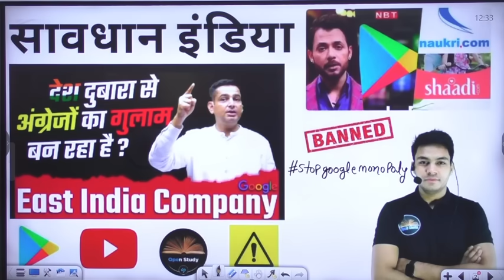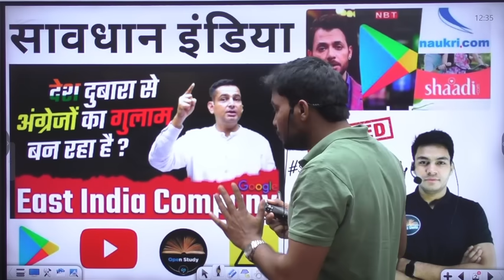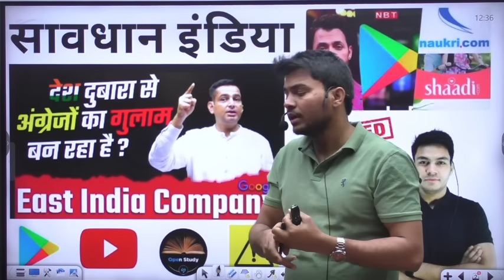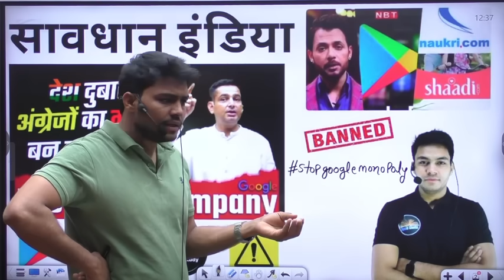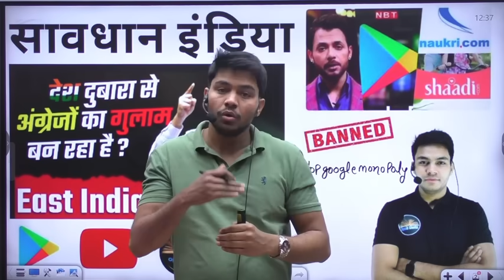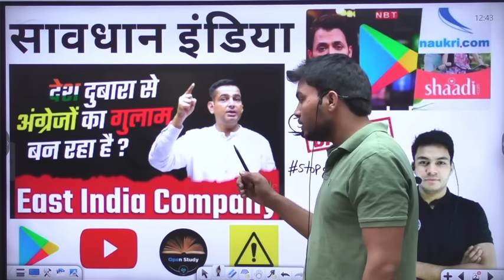Google PlayStore - The Next East India Company | StopGoogleMonopoly | Must Watch | By Anil Jadon